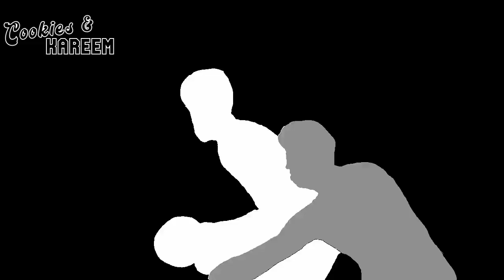Day'Ron Sharpe Highlights | Nets vs. Nuggets | 22nd Dec 2023